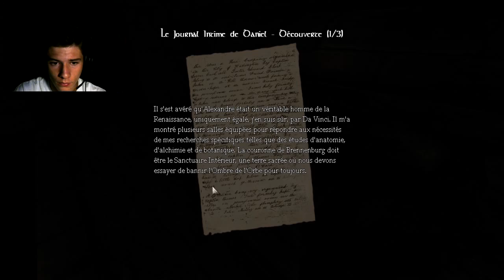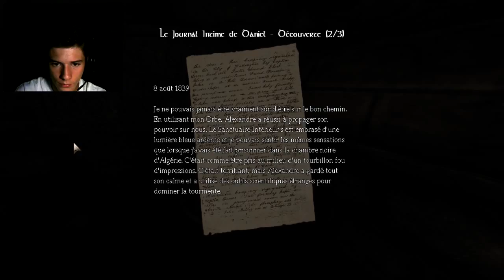Let's Play Amnesia Ep 2 : Des énigmes..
2ème épisode qui manque un peu d'action.. mais indispensable pour comprendre la suite !